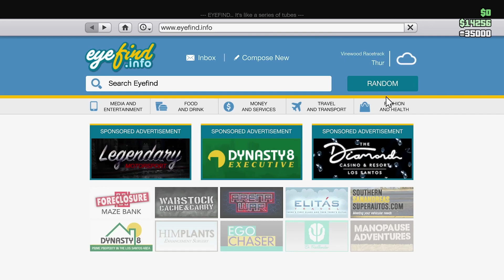GTA 5 Online weekly update New Lucky Wheel Podium car new Prize Ride car and a new car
New Lucky Wheel Podium car new Prize Ride car and a new car  2xmoney2xRP